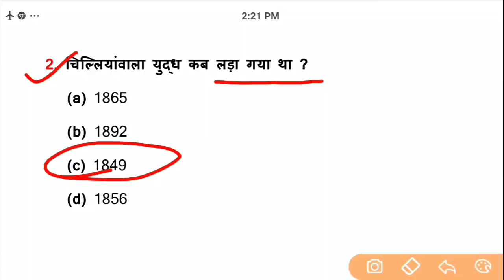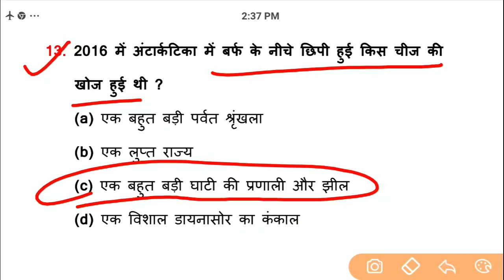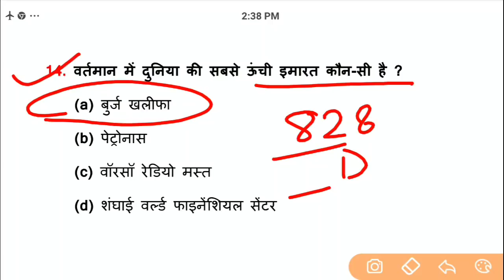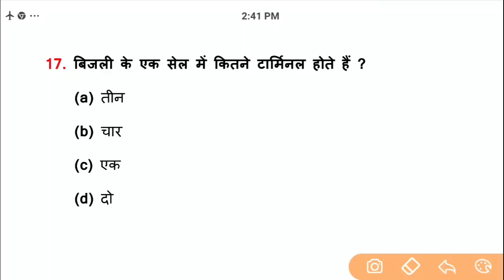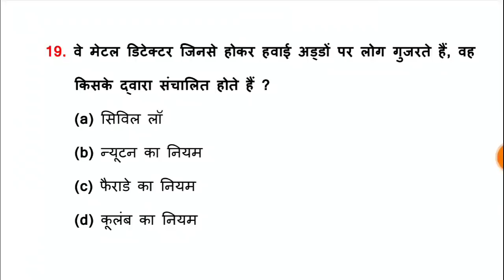General Awareness//Part-119//For-RAILWAY NTPC, GROUP D, SSC CGL, CHSL, MTS, BANK & all exams